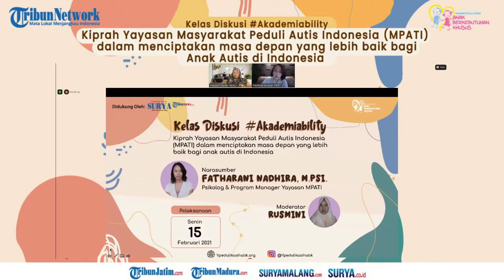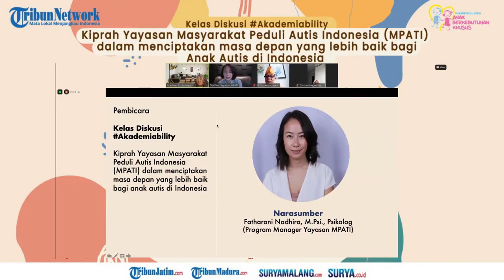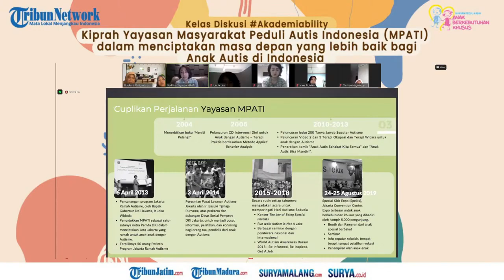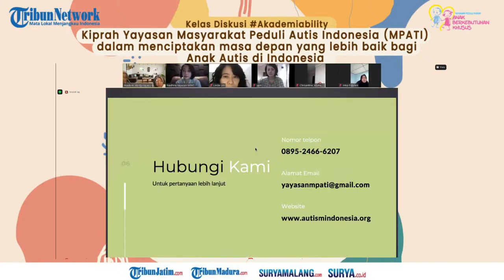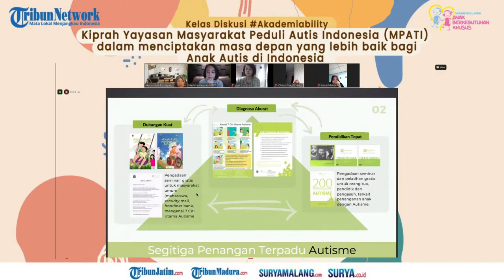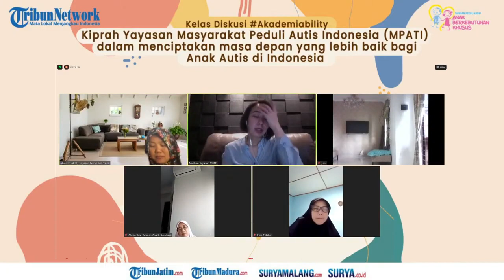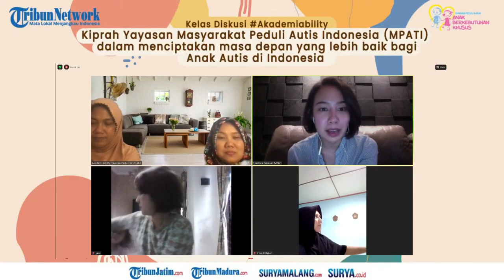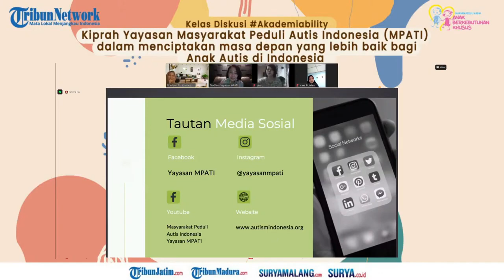Kiprah Yayasan Masyarakat Peduli Autis Indonesia dalam Mendukung Masa Depan ABK - Kelas Diskusi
Memiliki anak autis tentu menjadi tantangan tersendiri bagi orang tua. Pengasuhan dan penanganan anak membutuhkan banyak kerjasama dan dukungan dari orang tua, keluarga, saudara hingga lingkungan masyarakat umum. Mulai dari komunikasi, pembelajarannya, gerakan motoriknya, hingga mengasah bakatnya memerlukan kolaborasi dan kreativitas dari orang tua untuk masa depan anak autisnya.

Apa upaya yang tepat dalam mempersiapkan bekal masa depan yang baik bagi anak autis dengan berkaca dari pengalaman Yayasan Masyarakat Peduli Autis Indonesia (MPATI) selama ini?

Kiprah Yayasan Masyarakat Peduli Autis Indonesia (MPATI) dalam menciptakan masa depan yang lebih baik bagi anak autis di Indonesia

Moderator
Rusmini

Narasumber
Fatharani Nadhira, M.Psi., Psikolog (Program Manager Yayasan MPAT)I

Hari Senin, 15 Februari 2021
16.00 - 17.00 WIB